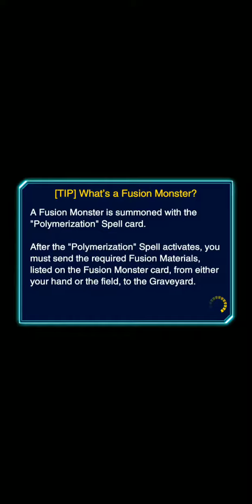Yu-gi-oh! Duel Links - Mai Valentine VS. Joey Wheeler